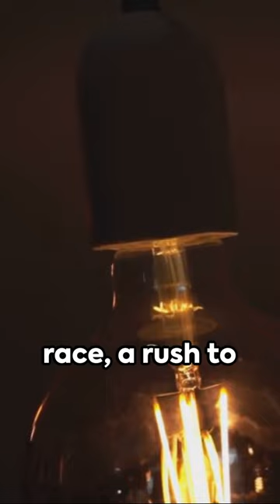Bright idea: The Light 💡 documentary history